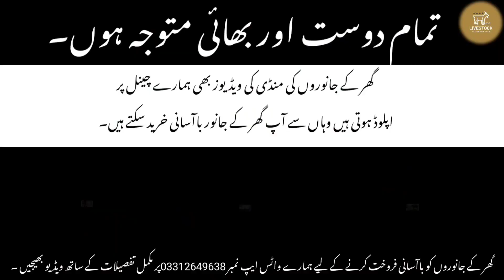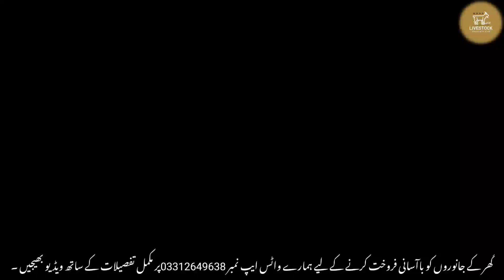Jumbo size goats only 15 thousand | Memon Goth Mandi | Bakra Mandi 2022 | Goats market in Karachi.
Live soda😘Memon Mandi today| Bakra Mandi 2022.

2021,multan cow mandi,cow mandi pakistan,sohrab
goth cow mandi 2022
sohrab goth mandi 2022,sohrab goth mandi,cow
mandi karachi,cow mandi, m andi 2022,maweshi
mandi 2022,cow mandi 2022,sohrab goth cow mandi
2022,bakra mandibakra mandi 2022,landhi
mandi,cow mandi rates,bakra mandi 2021,malir
mandi rates,sohrab goth maweshi mandi,mandi,bakra
mandi pakistan, malir mandi 2022,lahore bakra
mandi,sohrab goth mandi 2021,cow mandi
update,malir mandi 2021,mandi vlog,karachi cow
mandi,maweshi mandi
malir mandi 2022,malir mandi rates,malir mandi,cow
mandimandi,cow mandi karachi,mandi 2022,bakra
mandi,malir mandi 2021,maweshi mandi 2022,
mandi 2022,bakra mandi pakistan,sohrab goth mandi
2022,cow mandi rates,sohrab goth mandi,cow mandi
update,malir mandi today.malir cow mandi,lahore
bakra mandi,malir mandi karachi,malir mandi video
2022,malir mandi 2022 today.malir mandi
purchasing.malir cow mandi 2022
bhains colony mandi,bhains colony mandi
2022,bhains colony cow mandi,bhains colony mandi
update,bhains colony cow mandi 2022,bhains colony
cow mandi today,bhains colony mandi latest update
2022,bhains colony mandi karachi,bhains colony
bakra mandi,bhains colony cow mandi karachi, Bhains
colony,bhains colony cow mandi latest update,bhains colony mandi today,bhains colony cow mandi latest
update 2022,bhains colony bakra mandi today
multan cow mandi location,multan cow mandi,multan
mandi,ss tv multan mandi, sstv multan mandi, multan
mandi 2023,sstv multan mandi 2022,multan cow
mandi ss tv,ss tv multan mandi update,multan cow
mandi video,cow mandi multan update,cow mandi
multan,multan cow mandi latest update,multan cow
mandi 2022 new update,multan cow mandi latest
update today,multan maveshi mandi,multan mandi ki
video,multan janwar mandi,cow mandi update,multan
mandi update
cow mandi,cow mandi 2022,bakra mandi,cow mandi
2021,mandi,cow,karachi cow mandi,cow mandi
karachi,cow mandi prank,bakra mandi
pakistan,chausa cow mandi,cow mandi
update,haryana cow mandi,cow mandi in biharkolkata
cow mandi,cow mandi 2020,2020 cow mandi,cow
mandi 2018,cow mandi 2019,sohrab goth mandi
2022,cow mandi in riyadh,lyari cow mandi,cheap cow
2022 latest update,lyari bakra mandi 2022 cowlyari
bakra mandi,karachi bakra mandi 2022,lyari bakra
mandi today,bakra eid, liyari,liyari bakra mandi,lyari
bakra mandi 2021 cowbakra mandi 2022,bakra
peri,lyari bakra mandi 2021 today,orangi town bakra
mandi, yari bakra mandi 2021 latest update
orangi town bakra mandi,bakra mandi,orangi mandi,orangi bakra mandi,bakra mandi
2022,pakistan bakra mandi,pakistan,shoaib bakra
mandi,cow mandi 2022,sooda lahore bakra
mandi,lakh lakh wala maal - bakra mandi
Pakistan.